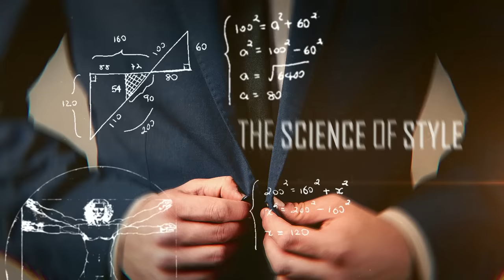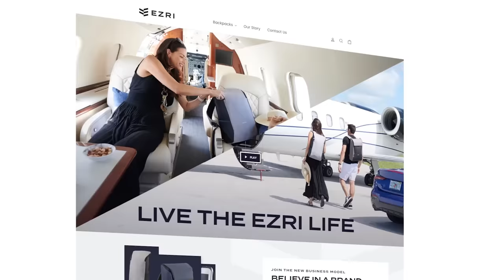The ONLY Bag EVERY Professional Man Needs (2024 Guide)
📫 Shipping Address

Antonio Centeno
USA

PRODUCTS

RECOMMENDED PRODUCTS